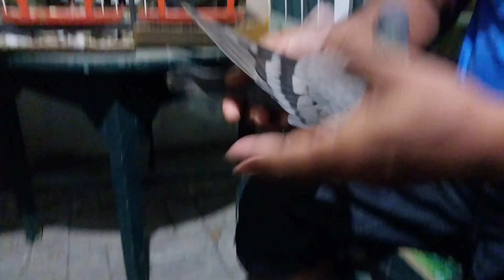PEWARIS BAH KIKUK di JOGJA || Candra Jogja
Haloooo gaess,,,, ketemu lagi dengan Aji Pengawuran dan Mas Awi di Ini Itu Hobi Kita,,
 kali ini kita berkunjung ke rumah salah satu master burung gaesss, yaitu mas Candra.,
gimana keseruannya,, ikutiterus ya gaesss...